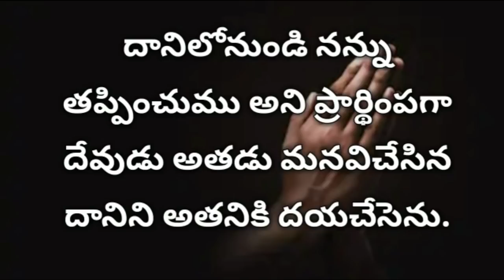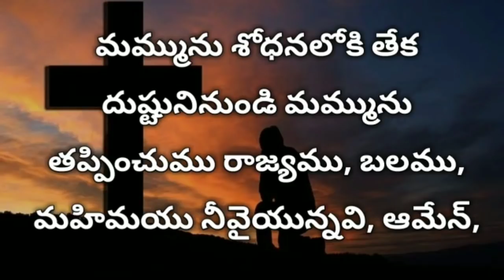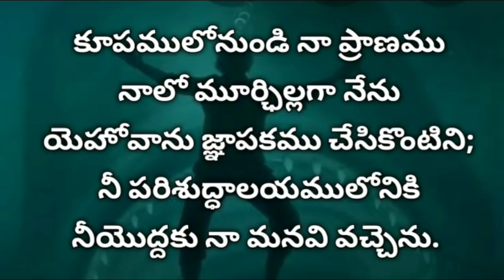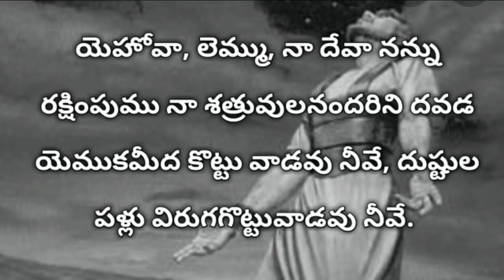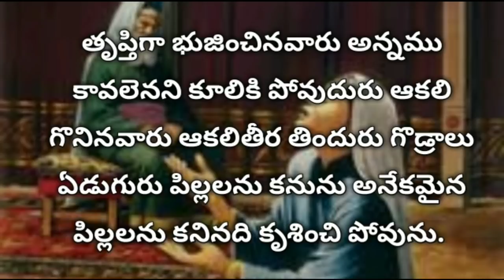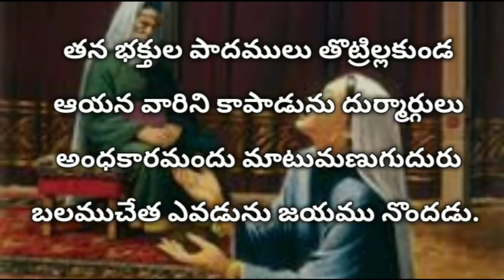బైబిల్లోని ఐదు శక్తివంతమైన ప్రార్ధనలు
విశ్వాసాన్ని పెంపొందించే పది బైబిల్ వాక్యాలు